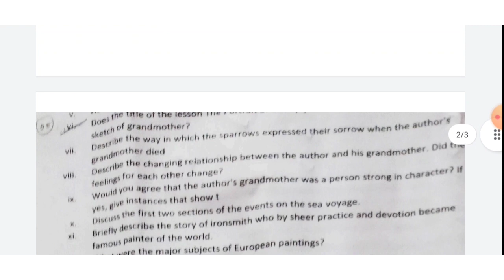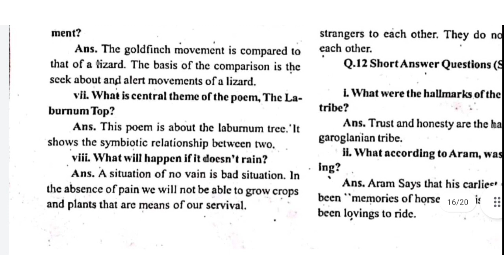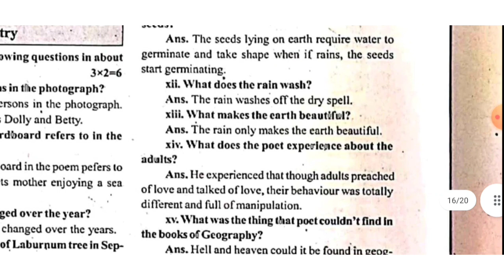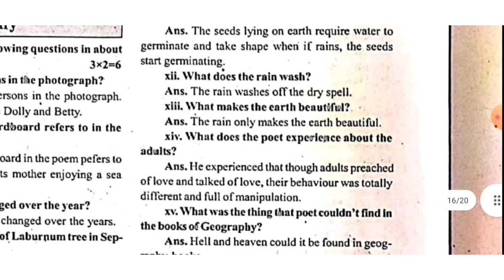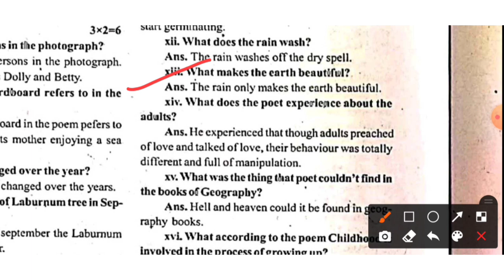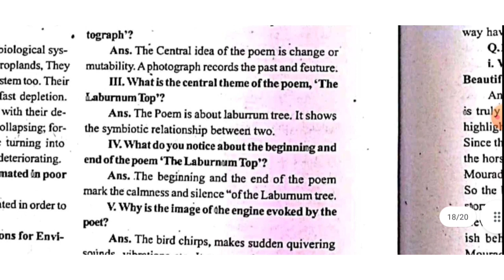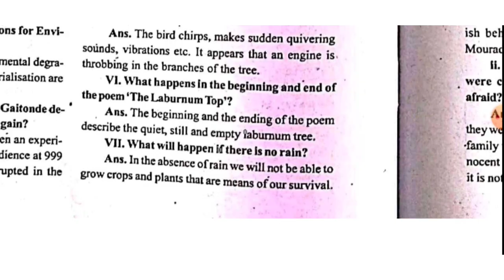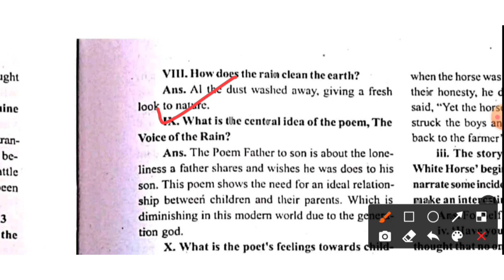11th English Quarterly exam paper 2022|11th English trimasik paper 2022|11वी अंग्रेजी त्रैमासिक पेपर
11th English Quarterly exam paper 2022|11th English trimasik paper 2022|11वी अंग्रेजी त्रैमासिक पेपर

11th English Quarterly exam paper 2022/class 11 English Important Question/11 english trimasik pape
mp board class 11th english traimasik Pariksha paper 2022-23
class 11th trimasik paper 2022-23
trimasik pariksha paper kashya 11 angreji mp Board
mp board quarterly exam paper class 11th english
english paper class 11th trimasik paper 2022-23 Mp Board
paper kashya 11 angreji
trimasik paper 2022
kaksha 11 angreji trimasik pariksha 2022
class 11th English real paper trimasik Pariksha trimasik Pariksha English real paper viral toppers solution trimasik real paper
viral paper class 11th English
2022 masik English viral paper class 11th
class 11th English ka viral paper trimasik Pariksha ka, MP board class 11th real paper English, MP board real paper
11th English trimasik pariksha syllabus 2022-23 mp board, Mp board class 11th trimasik time table 2022mp board
class 11th, trimaasik Pariksha real paper english class 11th, 11th english trimasik pariksha syllabus 2022-23 mp board
कक्षा 11 वीं अंग्रेजी त्रैमासिक पेपर syllabus
angreji trimasi Pariksha syllabus aur real paper 2022
11thenglishtrimasikpaper2022-23